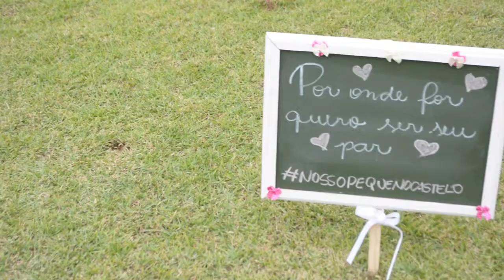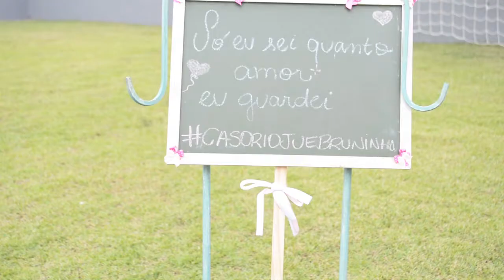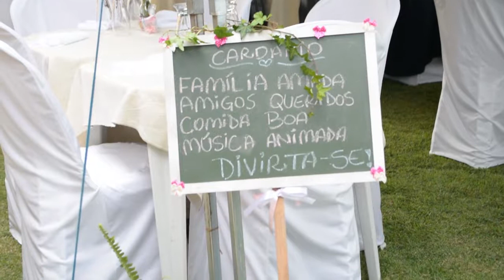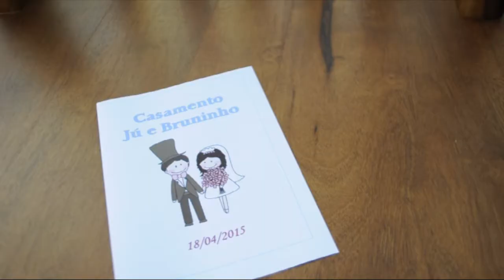FILME Bruno & Júlia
Disponível em HD